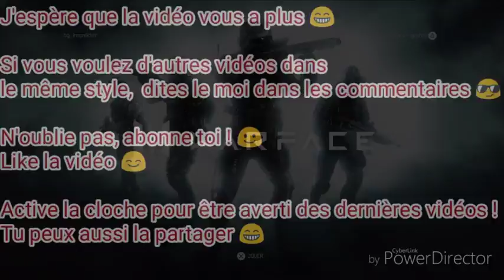DÉCOUVERTE WARFACE SUR PS4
Aujourd'hui je vous propose WARFACE sur PS4

Dites moi ce que vous pensez du jeux 😁